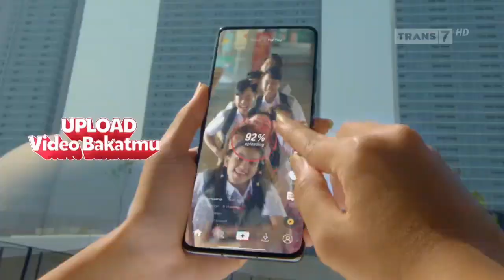Teh Pucuk Harum • Pucuk Cool Jam Challenge Ver. 2 • TVC Edisi 2024 • Iklan Indonesia 15 sec